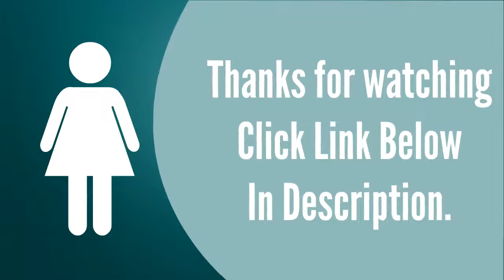1Pcs Pastry Tools Silicone Spatula Baking Scraper Cream Butter Handled Cake Cooking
1Pcs Pastry Tools Silicone Spatula Baking Scraper Cream Butter Handled Cake Spatula Cooking Cake Brushes Kitchen Utensil

Similar Product
VOGVIGO Brushes Kitchen Utensil 1Pcs Pastry Tools Silicone Spatula Baking Scraper Cream Butter Handled Cake Spatula
1pcs 21cm Baking Tools For Cakes Silicone Spatula Spoon LFGB Cookie Spatulas Pastry Scraper Mixer Buttter
1Pcs Pastry Tools Silicone Spatula Baking Scraper Cream Butter Handled Cake Spatula Cooking Cake Brushes Kitchen
1pcs 27cm Cake Spatula Silicone Spatulas Heat Resistant Flexible Scraping Baking Tool Kitchen Restaurant Scraper Cooking
TTLIFE 1pcs Pastry Tools Silicone Spatula Baking Scraper Cream Butter Handled Cake Spatula Cooking Cake Brushes
1pcs Baking tools spatula for cake silicone spatula baking spatula kitchen spatula cream mixer Ice cream
1 pcs Wedding Cake Decorating Tools Plastic Cake Smoother Cake Spatulas DIY Baking Tools Cake Smoother
1Pcs New Popular Silicone Cake Cream Butter Spatula Scraper Stir Cake Utensil Spatula Brush Mixing Knife
Upspirit Color Random 1Pcs Colorful Silicone Spatula Heat Resistant Multifunctional Kitchen Baking Tool Cake Cream Butter
Colorful Kitchen Gadgets Multifunctional Food Grade Cream Scraper Hanging Tail 1Pcs Silicone Pastry Bakeware Tools Cake